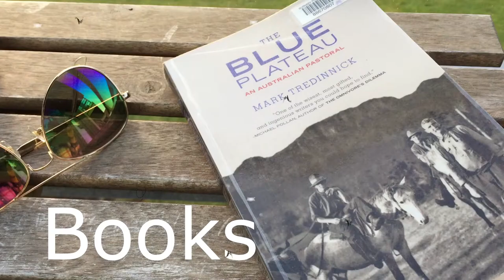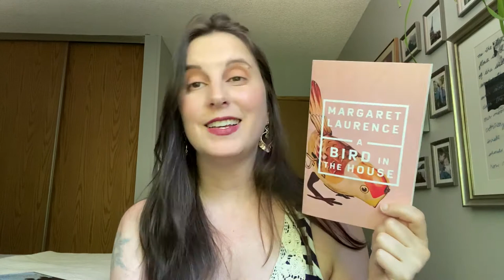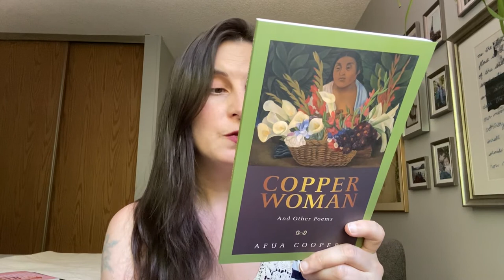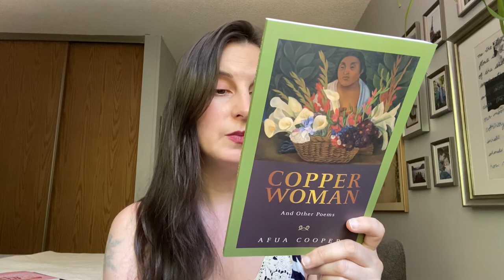August Reading Plans | 2020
Books mentioned:
The Siege by Helen Dunmore
Bear by Marian Engel
Copper Woman by Afua Cooper
10 Minutes and 38 Seconds in This Strange World by Elif Shafak
A Bird in the House by Margaret Laurence
The Olive Route by Carol Drinkwater
Writing a Woman's Life by Carolyn G. Heilbrun
Looking for Lorraine by Imani Perry